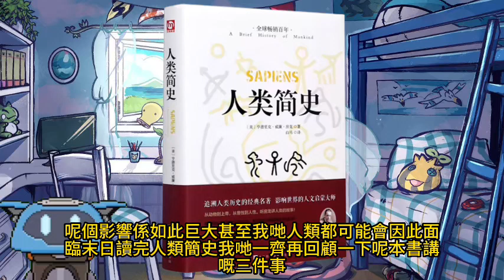【AI說書】人類簡史（廣東話版）